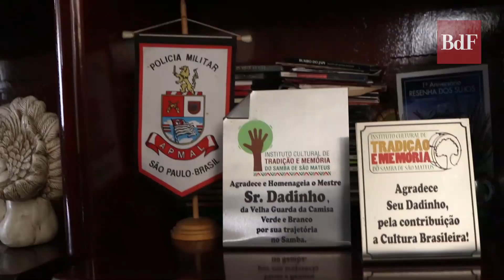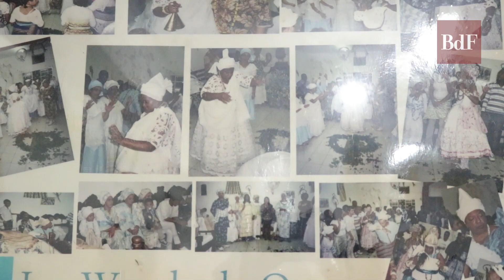Pequena África paulista: livro traz histórias de manifestações culturais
Em meio ao isolamento causado pela epidemia do novo coronavírus, que tal um livro sobre uma pequena África em São Paulo? O escritor e sociólogo, Tadeu Kaçula, traz histórias de manifestações culturais, já tradicionais, mas pouco reconhecidas, que deram origem a uma das regiões ‘mais negras’ da capital paulista: a zona norte. Conheça um pouco sobre a obra, “Casa Verde, a pequena África paulistana”, e alguns de seus personagens, na reportagem do Brasil de Fato.